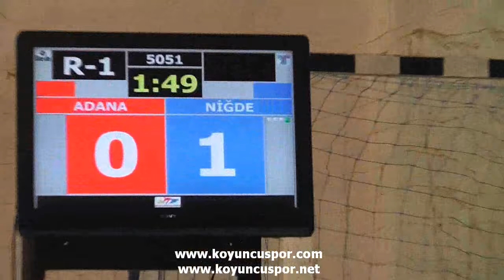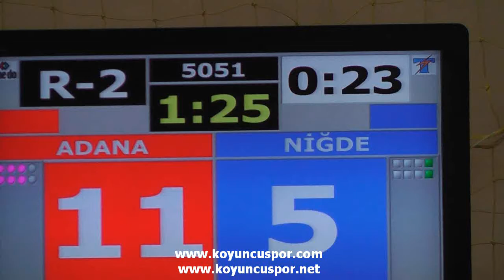44kg Semifinal_ Busra Baycanlar vs Sumeyye İnci (Turkish Junior Taekwondo Championships 2012)